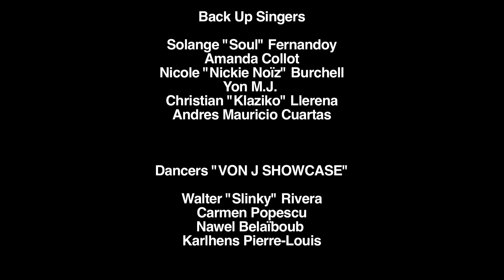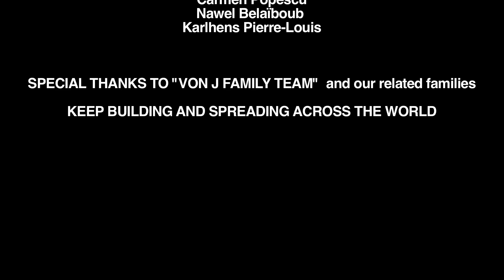DADDY YANKEE MONTREAL 2011.mov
DADDY YANKEE - FIRST TIME IN MONTREAL.
 Saturday August 27, 2011. SOUVENIR!
DADDY YANKEE - PREMIÈRE FOIS À MONTRÉAL,
 Samedi 27 Août, 2011. SOUVENIR!
DADDY YANKEE - PRIIMICIA EN MONTREAL,
 Sabado 27 de Agosto 2011. MEMORIAS!!

TO ALL THE FANS, THANK YOU SO MUCH!

Special thanks to:
514PROMO TEAM,(official promoter) Amazing work!
PILLOW ENTERTAINMENT (FILMS)
GONG COMMUNICATIONS (you guys are the best)
LA RUMBA 89.3FM ( Official Radio of DY SHOW 2011)
DJ BOLY, DJ MIKE & GATO FELIX (Gracias por la campaña de promoción. Se pasaron!!! )

SPECIAL THANKS TO "VON J FAMILY TEAM" and our related families
KEEP BUILDING AND SPREADING ACROSS THE WORLD